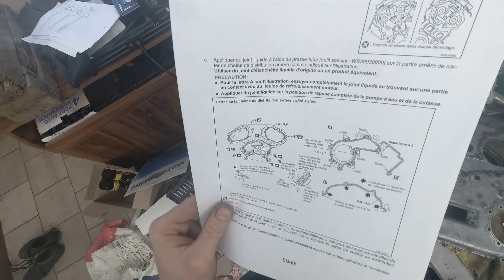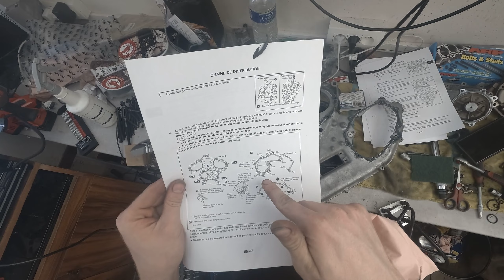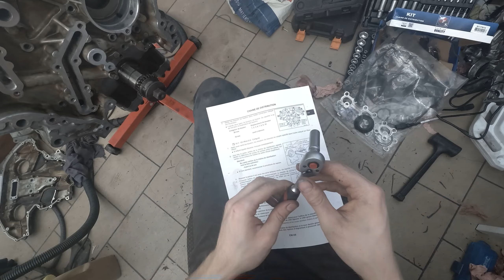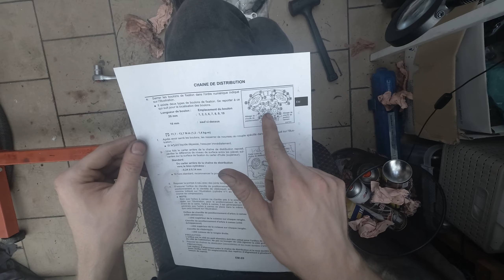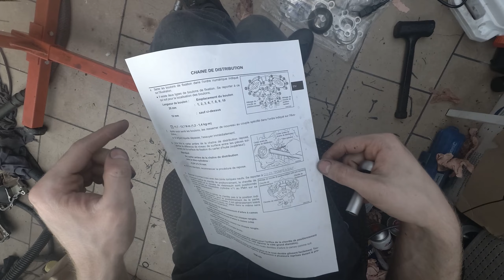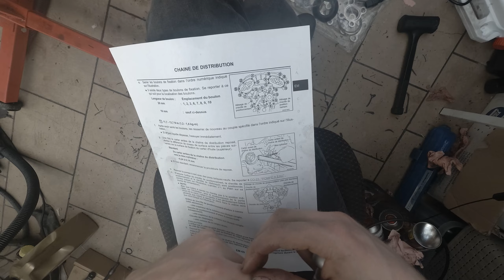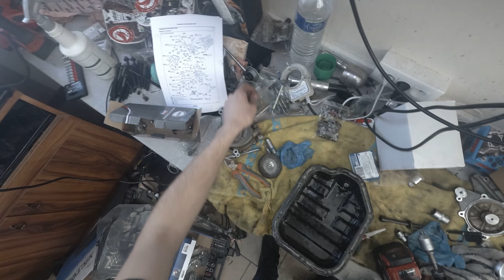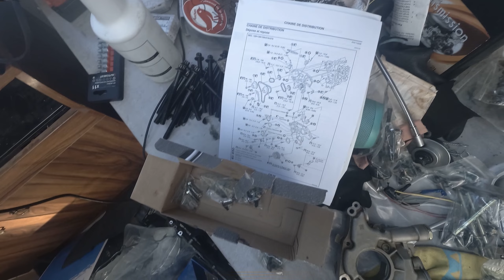Projet 350Z : Remontages des joints de galeries et des pompes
Après avoir refait une deuxième fois le siliconnage du carter inférieur, on peux s'attaquer aux pompes et aux joints de galeries d'huile, derniers préparatifs avant la distribution !